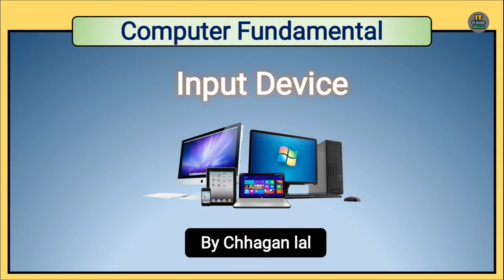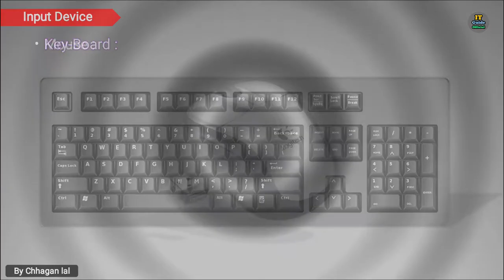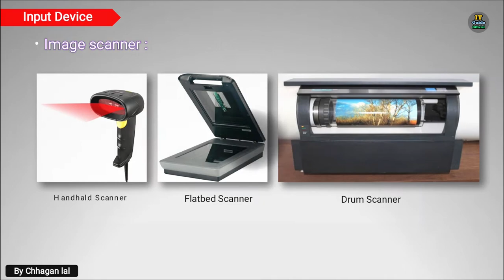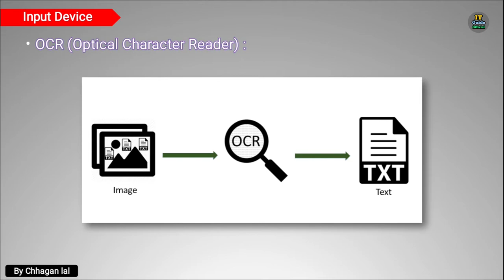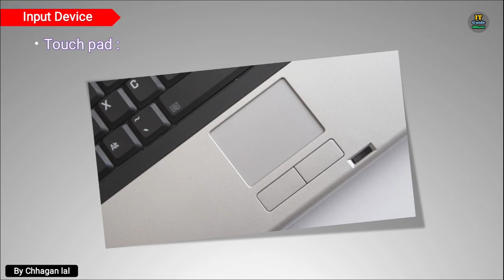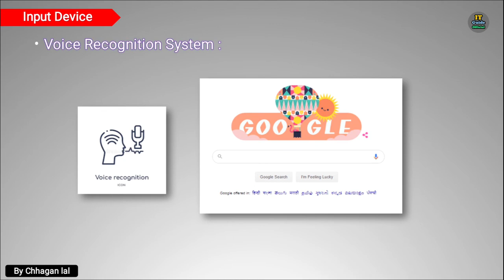Input Device || Computer Fundamental || Computer An Introduction || IT Guide Official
This Video About :
Input Devises of Computer
Keyboard
mouse
joystick
touch screen
Scanner
OCR
OMR
MICR
track ball
touch pad
Game pad
Web camera
Introduction :
My Name is Chhagan lal. "IT Guide Official" Channel Create for knowledge about Computer field.  In this channel, I will give information about all the general and high-level functions of computer such as ms word excel powerpoint, PDF all Tools, photo & video editing, Internet all topic, windows and software installation etc. I hope you like my channel.
Friends, my courage is with you.